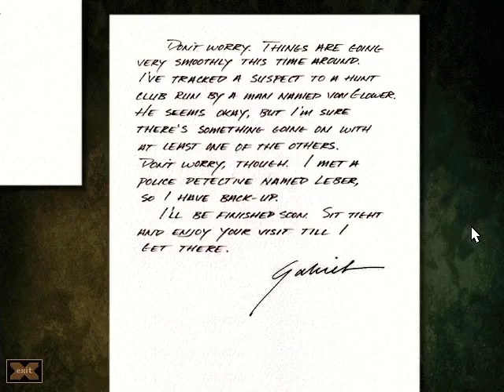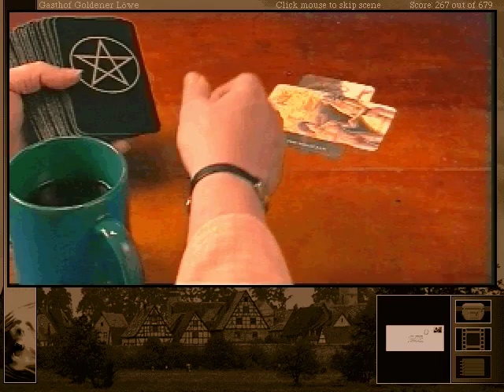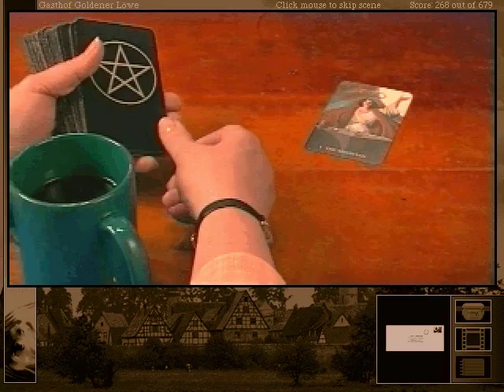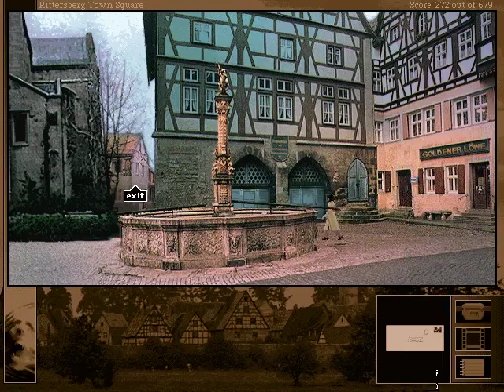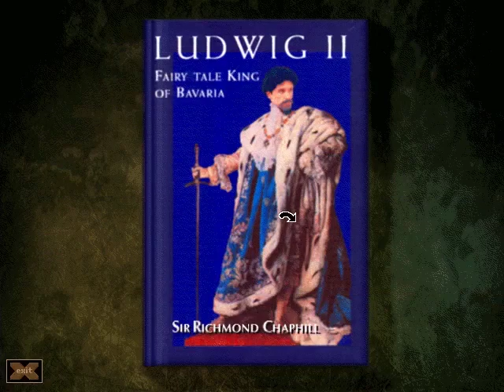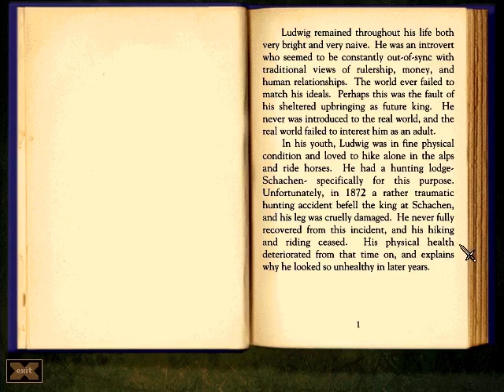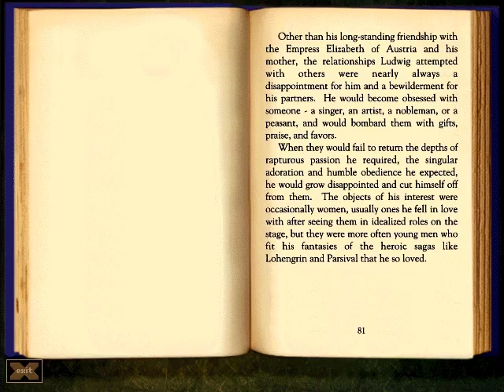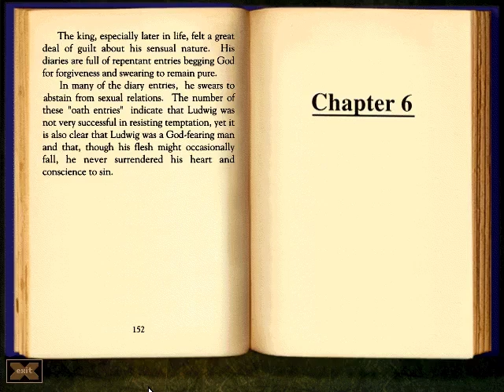Let's Play Gabriel Knight: The Beast Within - Chapter 4 Part 1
"Soooooooo I know I was kinda mean but can I borrow the car please I'll be your friend?"